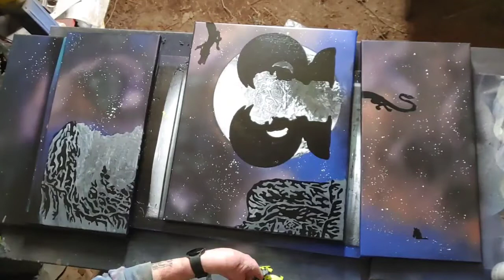The path of Atreyu and the Neverending story.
The Neverending story is not only a classic but it is also a childhood favorite of mine. On this 16x20 canvas Atreyu courageously faces the oracles while Rock Biter, Falkor and Sebastian watch his journey! Can't forget Artax